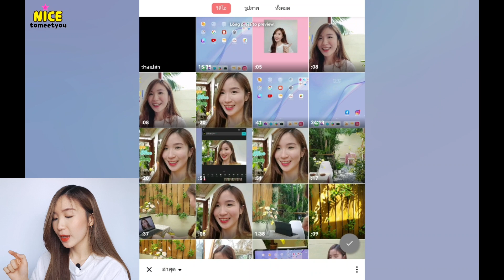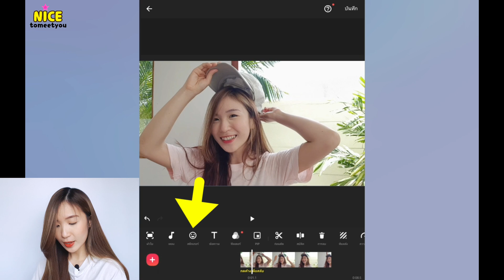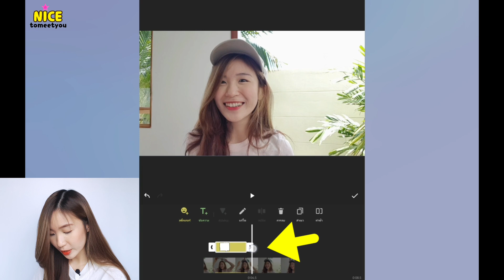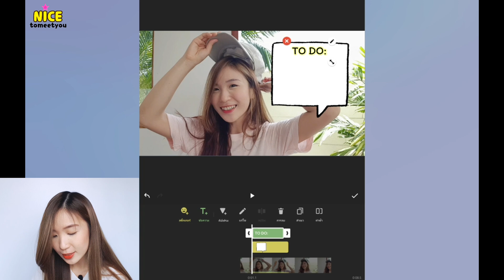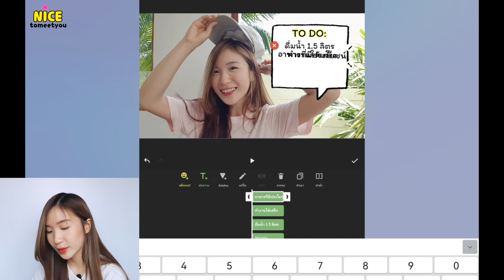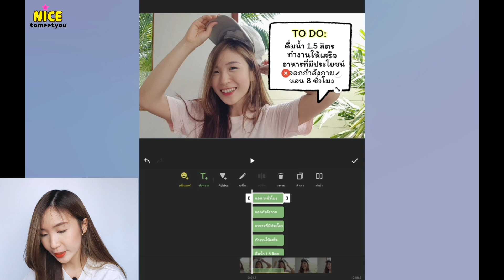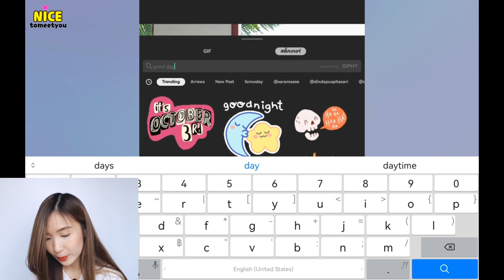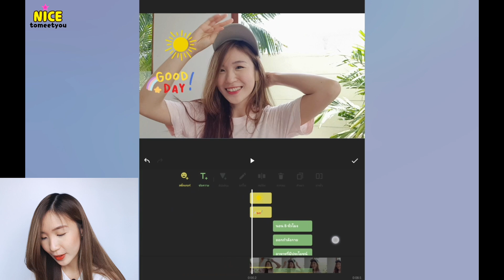ตัดต่อวิดีโอง่ายๆ แอป InShot Appฟรีดีบอกต่อ! | ครูไนซ์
ตัดต่อวิดีโอง่ายๆ แอป InShot Appฟรีดีบอกต่อ!
ตัดต่อวิดีโอสวยๆ แต่งสีวิดีโอได้ ใส่ข้อความได้ ใส่สติ๊กเกอร์ได้อีก จบในAppเดียว 😍💕
ทำตามได้ง่ายๆ ทำวิดีโอออกมาถูกใจแน่นอน
🔸วิดีโอที่นำมาตัดต่อ
🔸App InShot ดาวน์โหลดได้ทั้ง App Store และ Play Store
ตัดต่อวิดีโอได้ทั้งในมือถือและใน Tablet
หวังว่าทุกคนจะชอบนะคะ
ด้วยรักจากครูไนซ์ ^___^